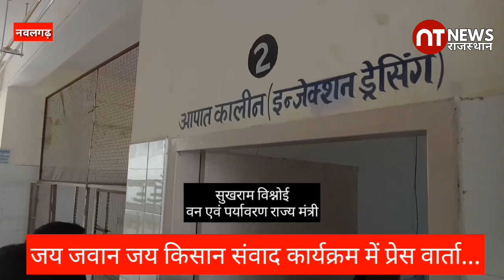नवलगढ़ विधायक डॉ राजकुमार शर्मा ने यहां अच्छी व्यवस्था कर रखी है - सुखराम विश्नोई...